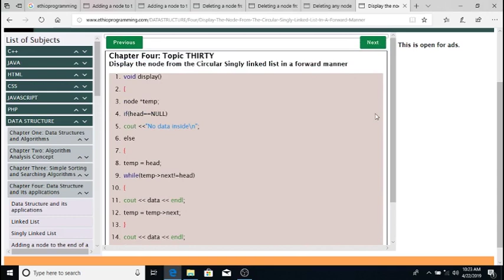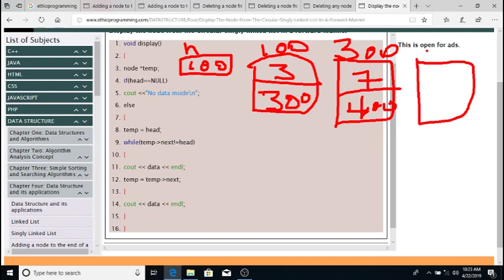#56 Circular Singly linked list Display the node in a forward manner Tutorial in Amharic | በአማርኛ